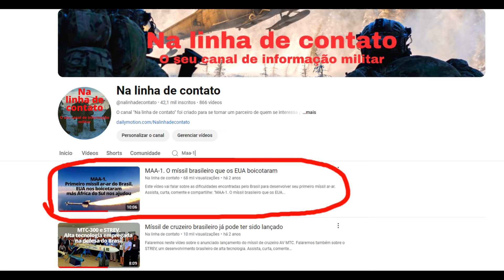Brasil não segue a cartilha dos EUA. Por isso podem dificultar a operação de nossos Gripens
Chave pix:
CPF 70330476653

Video sugerido:
-MAA-1. O míssil brasileiro que os EUA boicotaram: